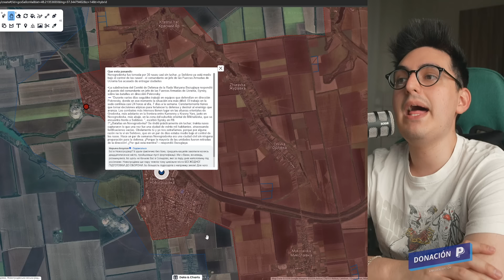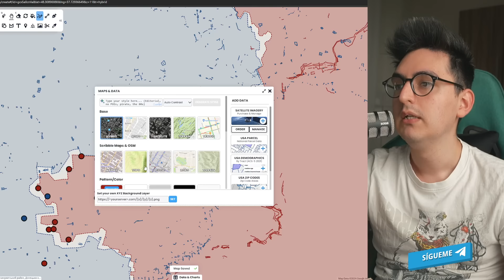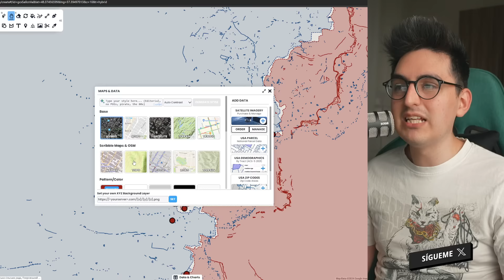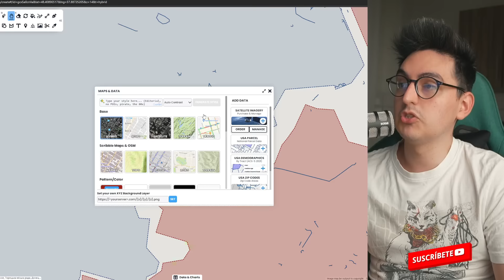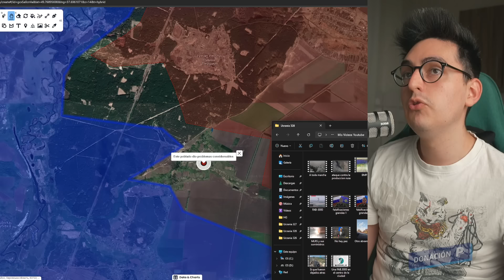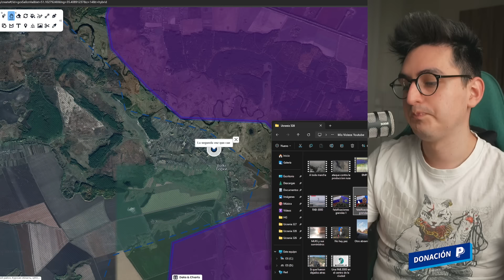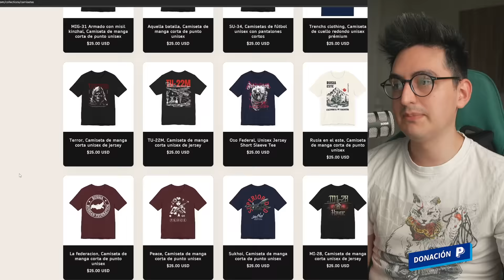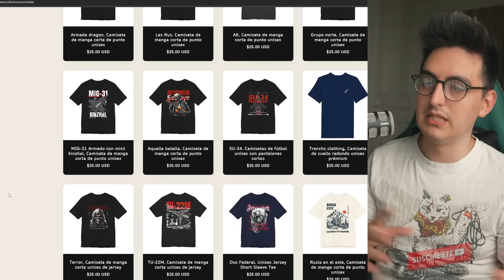Ucrania Pierde 2 Cazas F-16!, La Zona Del Centro Presenta Problemas Catastróficos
Últimas noticias sobre el conflicto en Ucrania | Actualizado 29 de agosto Del 2024

Las fuerzas armadas de ucrania pierden los primeros F-16 en una catástrofe aérea que Kiev intento ocultar, según los propios medios occidentales. La zona del centro es motivo de especulaciones y fallas fuertes por porte del comando supremo.

¡Bienvenidos a mi canal! Mantente al día con la situación en Ucrania y las últimas actualizaciones sobre este conflicto en curso. En este video, te proporcionaremos información actualizada hasta agosto de 2024 para que estés al tanto de los acontecimientos más recientes en esta región.

Juntos, podemos entender mejor la compleja situación en Ucrania y contribuir a una discusión informada. ¡Gracias por unirte a nosotros en esta búsqueda de la verdad!

⚠️ Apoya el canal si quieres y tienes la capacidad: ⚠️

💵Apoya el trabajo del canal de forma monetaria si puedes💵

🪙Bitcoin (BTC): 1Cmgxt5HJ7aT8taZXR7s3eBM6rpHDX8bRj
🪙USDT (TRC20): TZJ7ZTFsvbtMDggveFaP6kTbxAYzs9cgEp

🌎 Mapas Usados:🌎